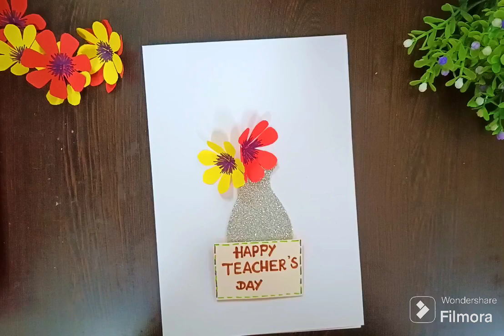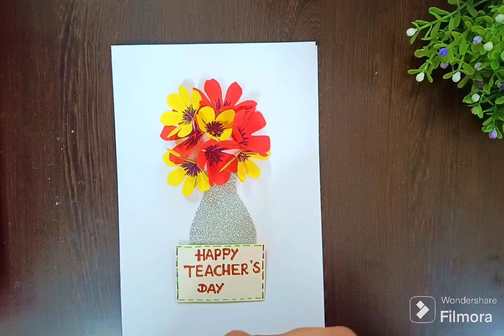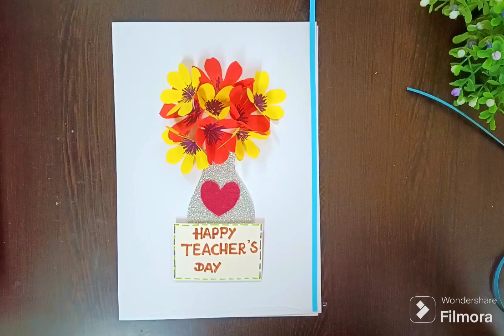How to make a greeting Card for Teacher's Day